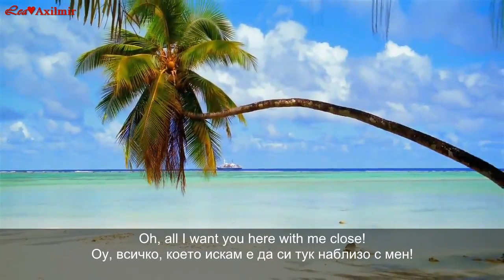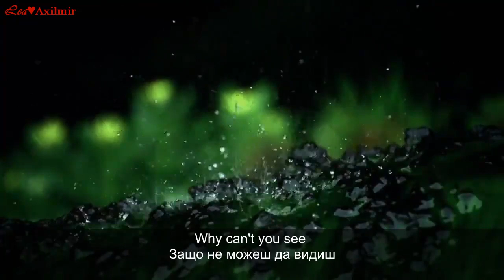Christos Fourkis - Set Free (Radio Mix 2012)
Christos Fourkis - Set Free (Radio Mix)